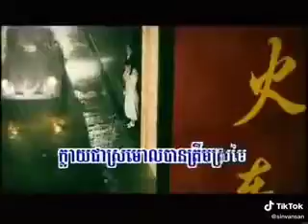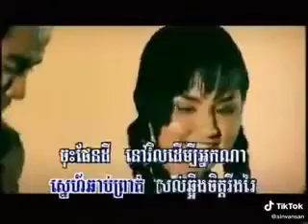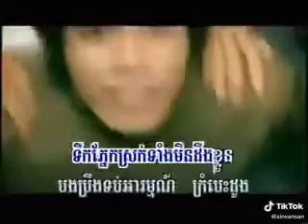២៦ មីនា ២០២៣